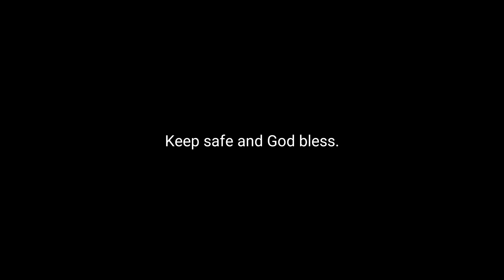Summer Basketball League | Crazy GAB vs G-GAB | San Andres Labak Atimonan Quezon